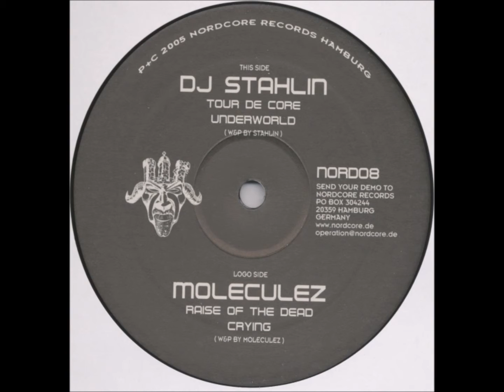DJ Stahlin - Tour De Core (45RPM)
Nordcore Records ‎- NORD 8